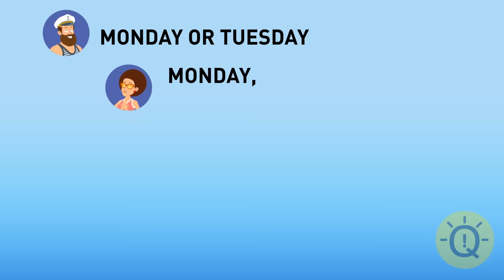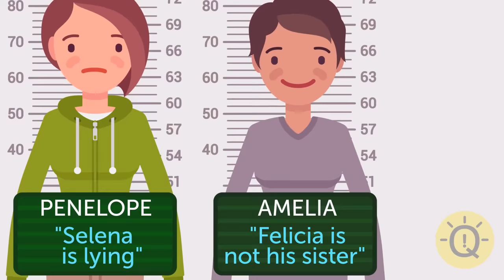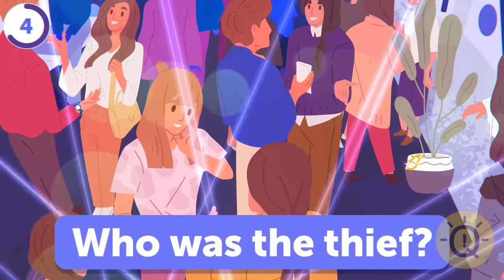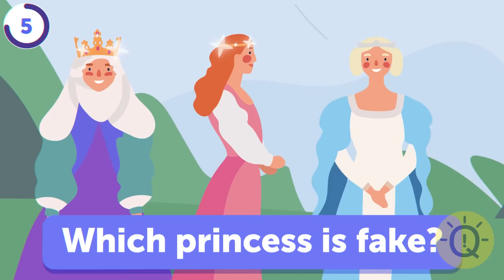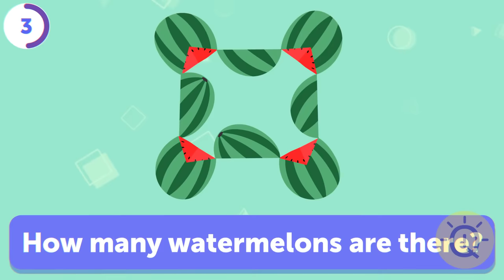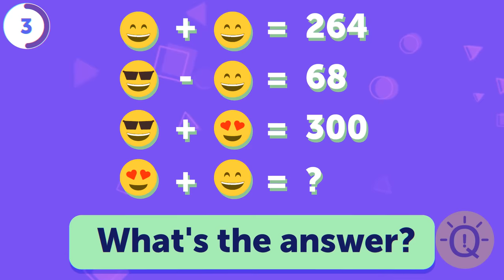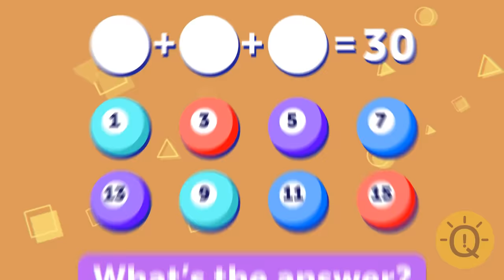Think Like Sherlock: Train Your Mind with 100+ Riddles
🕵️‍♂️💡 Ready to channel your inner Sherlock Holmes? Get ready to hone your deductive skills and sharpen your mind with over 100 mind-bending riddles! 🧩 Each riddle is carefully crafted to test your analytical thinking, attention to detail, and ability to think outside the box. 🎩 Join us on this mental adventure as we unravel mysteries, decipher clues, and uncover hidden truths. 🕵️‍♀️ Are you ready to step into Sherlock's shoes and solve the case? Put your detective skills to the test and see if you have what it takes to outsmart even the greatest puzzles! 🧠🔍